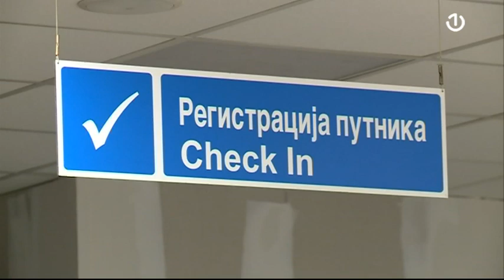Rayanair obustavio letove u Banja Luku